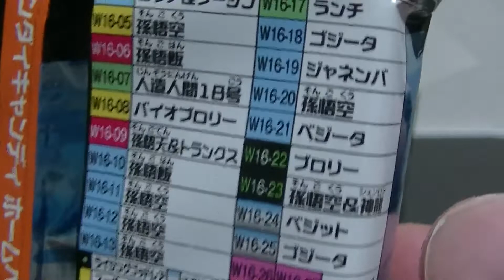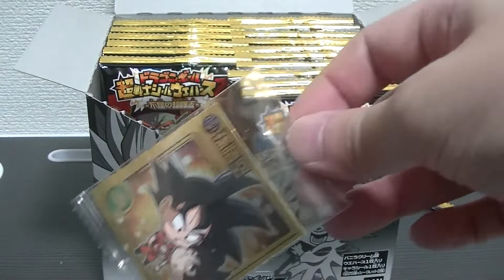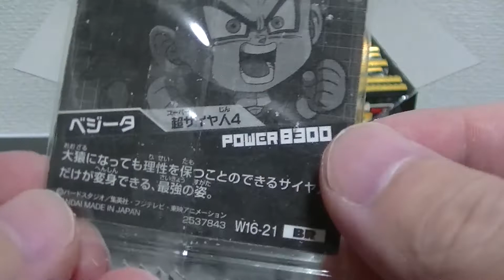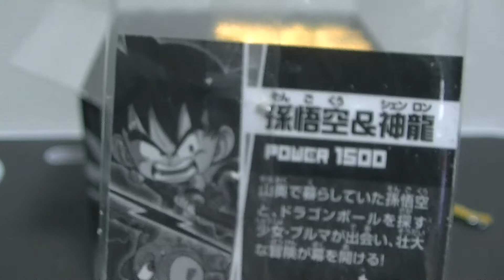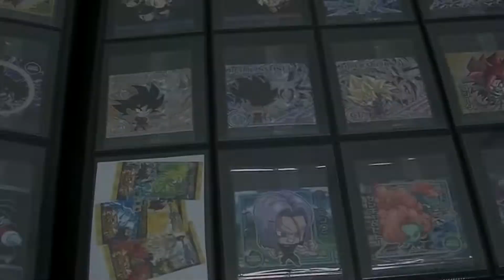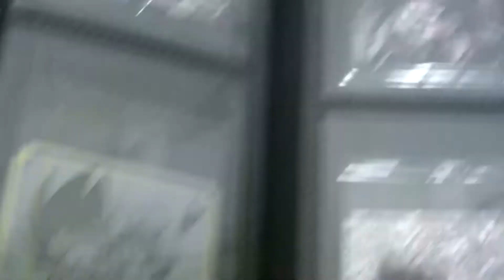お待ちかね１００％だ！ コンプリートするまでBOX開封！ ドラゴンボール 超戦士シールウエハースZ 第１６弾 ー不屈の超闘志ー １BOX２０個入りを開封します part４ dragonball